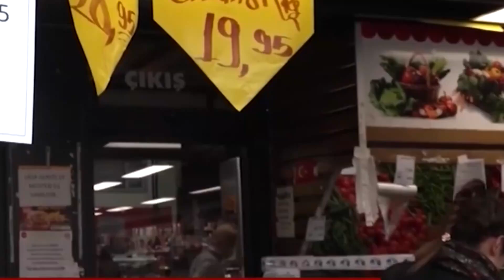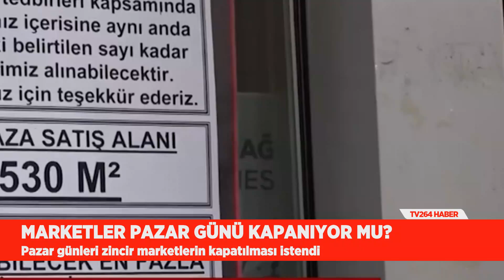Marketler pazar günleri kapanıyor mu? "Ben seçerek alıyorum, bakkallar pahalı"